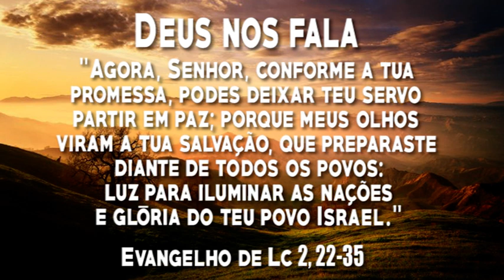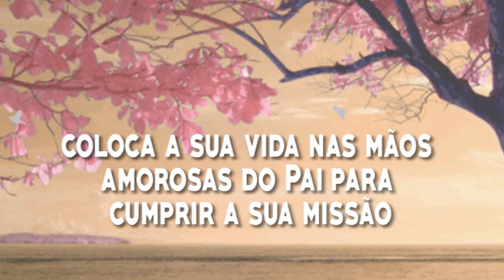Deus nos fala - 5º dia na oitava de Natal do Natal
29 de Dezembro de 2020

Cor: Branco
Evangelho - Lc 2,22-35
Luz para iluminar as nações.
22Quando se completaram os dias
para a purificação da mãe e do filho,
conforme a Lei de Moisés,
Maria e José levaram Jesus a Jerusalém,
a fim de apresentá-lo ao Senhor.
23Conforme está escrito na Lei do Senhor:
'Todo primogênito do sexo masculino
deve ser consagrado ao Senhor.'
24Foram também oferecer o sacrifício
- um par de rolas ou dois pombinhos -
como está ordenado na Lei do Senhor.
25Em Jerusalém, havia um homem chamado Simeão,
o qual era justo e piedoso,
e esperava a consolação do povo de Israel.
O Espírito Santo estava com ele
26e lhe havia anunciado que não morreria
antes de ver o Messias que vem do Senhor.
27Movido pelo Espírito, Simeão veio ao Templo.
Quando os pais trouxeram o menino Jesus
para cumprir o que a Lei ordenava,
28Simeão tomou o menino nos braços
e bendisse a Deus:
29'Agora, Senhor, conforme a tua promessa,
podes deixar teu servo partir em paz;
30porque meus olhos viram a tua salvação,
31que preparaste diante de todos os povos:
32luz para iluminar as nações
e glória do teu povo Israel.'
33O pai e a mãe de Jesus estavam admirados
com o que diziam a respeito dele.
34Simeão os abençoou e disse a Maria, a mãe de Jesus:
'Este menino vai ser causa
tanto de queda como de reerguimento
para muitos em Israel.
Ele será um sinal de contradição.
35Assim serão revelados os pensamentos de muitos corações.
Quanto a ti, uma espada te traspassará a alma.'